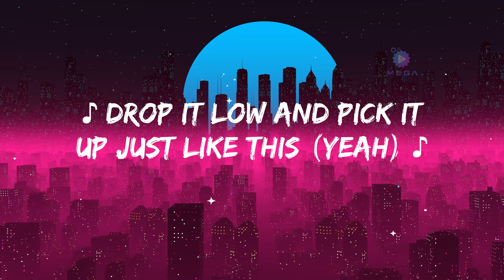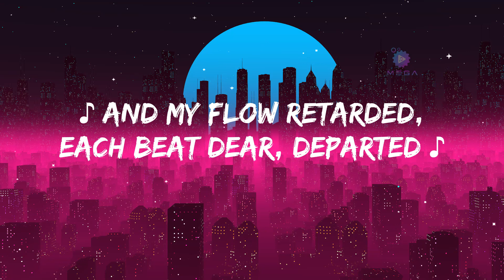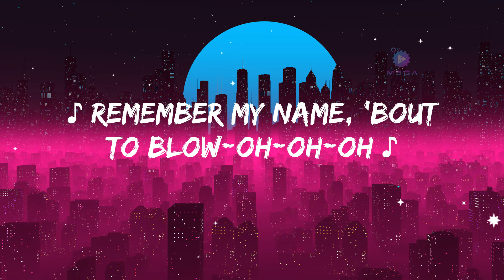Iggy Azalea - Fancy (Lyrics)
Lyrics: Iggy Azalea - Fancy Ft. Charlie Xcx

First things first, I'm the realest (Realest)Drop this and let the whole world feel it (Let 'em feel it)And I'm still in the Murda Bizness
I can hold you down, like I'm giving lessons in physics (Right, right?)
You should want a bad bitch like this (Huh?)Drop it low and pick it up just like this (Yeah)
Cup of Ace, cup of Goose, cup of Cris
High heels, something worth a half a ticket on my wrist (On my wrist)
Taking all the liquor straight, never chase that (Never)
Rooftop like we bringing '88 back (What?)
Bring the hooks in, where the bass at?
Champagne spilling, you should taste that

I'm so fancy, you already know
I'm in the fast lane, from L.A. to Tokyo
I'm so fancy, can't you taste this gold?
Remember my name, 'bout to blow-oh-oh-oh

I said baby, I do this, I thought that you knew thisCan't stand no haters, and honest, the truth isThat my flow retarded, each beat dear, departed
Swagger on stupid, I can't shop in no department
And get my money on time, if they got money, declineAnd swear I meant that there so much that I give that line a rewind
Said I get my money on time, if they got money, decline
I just can't worry 'bout no haters, gotta stay on my grind
Now tell me, who that, who that? That do that, do that?Put that paper over all, I thought you knew that, knew that
I be that I-G-G-Y, put my name in bold
I been working, I'm up in here with some change to throw

[Bridge: Charli XCX]
Trash the hotel, let's get drunk on the minibar
Make the phone call, feels so good getting what I want
Yeah, keep on turning it up
Chandelier swinging, we don't give a fuck
Film star, yeah, I’m deluxe
Classic, expensive, you don't get to touch, ow!

Still stunting, how you love that?
Got the whole world asking how I does that
Hot girl, hands off, don't touch that
Look at it, I bet you wishing you could clutch that
That's just the way you like it, huh?
It's so good, he just wishing he could bite it, huh?
Never turn down nothing
Slayin' these hoes, gold trigger on the gun like

[Outro: Iggy Azalea & (Charli XCX)]
Who that, who that? I-G-G-Y
That do that, do that, I-G-G-Y
(Blow-oh-oh-oh)
(Blow-oh-oh-oh)